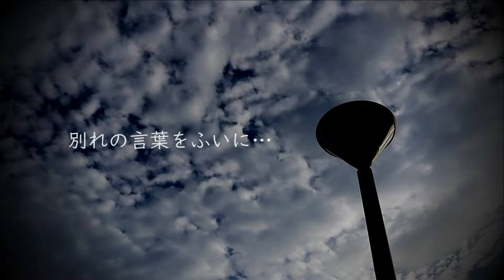TAIJI 「別れの言葉をふいに…」MV（short Ver.)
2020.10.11各音楽サイトリリース決定。